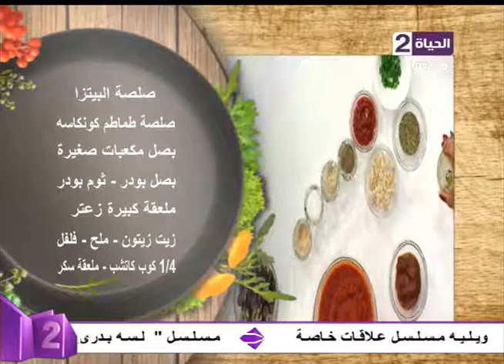برنامج ست ستات - الشيف/ أسماء مسلم... مقادير و طريقة عمل " صلصة البيتزا "